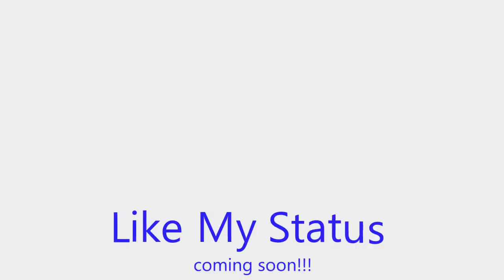Smoke So Hard by Money Marley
slight video for the remix to ball so hard instrmental